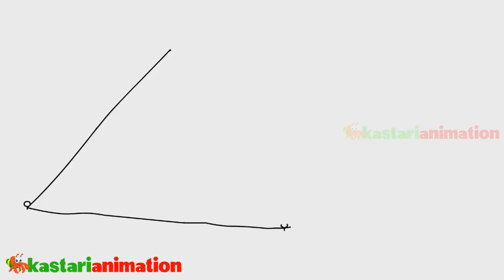MAMABERRY 2018 | Kastari Animation Fansclub | Kastari Animation Official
Assalamualaikum teman-teman..
Kali ini MamaBerry akan membuatkan Diva tenda
Ada Diva dan Mona.
Yuk ikutan kemping asyik
Nanti kita makan nasi goreng bersama sama
Terima kasih ya Mamaberry

Teman-teman juga ingin video nya ditayangkan di channel Diva The Series?

Ditunggu ya..
Terima kasih.